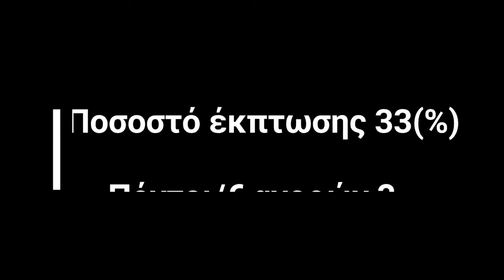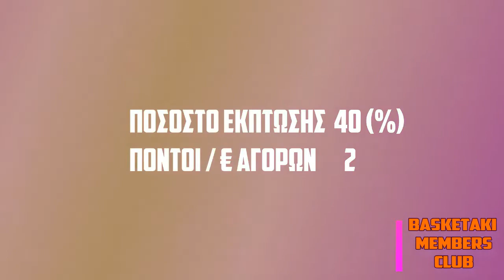Basketaki Summer League - Flood Vs Heldreich (8/7/2019)